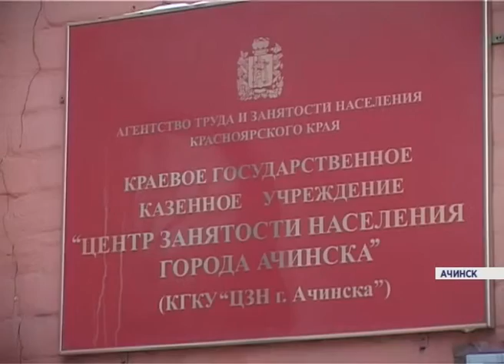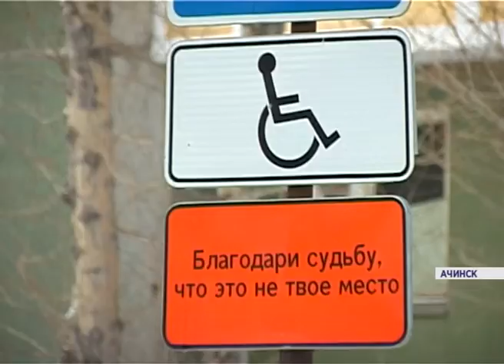Новые рабочие места для инвалидов (Новости 03.12.15)